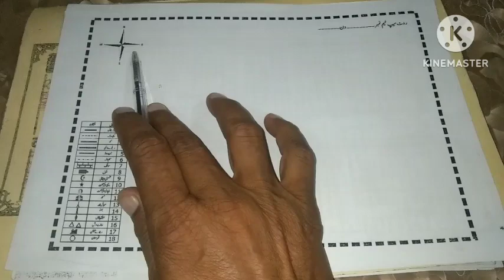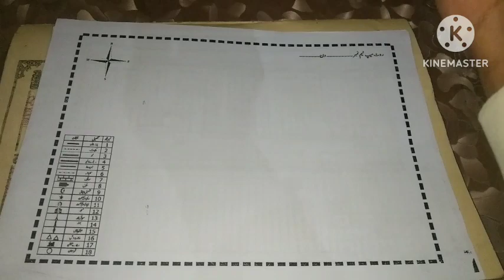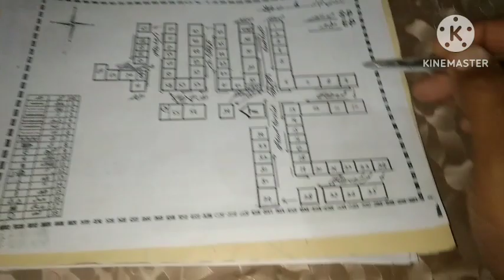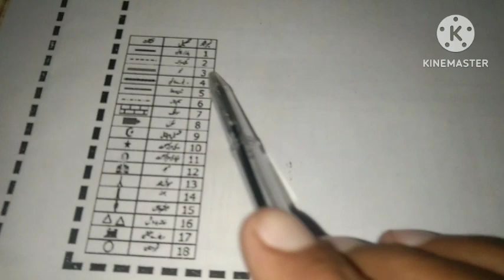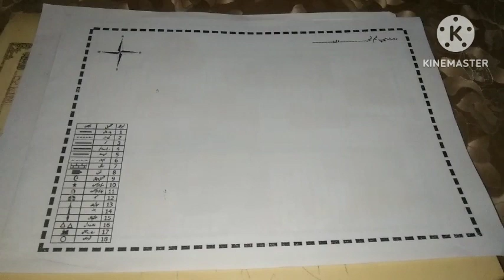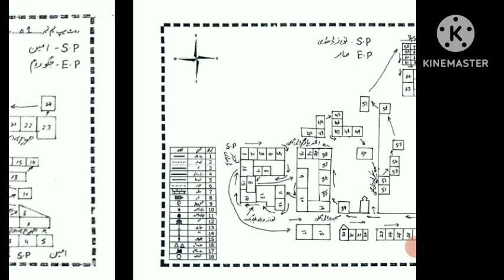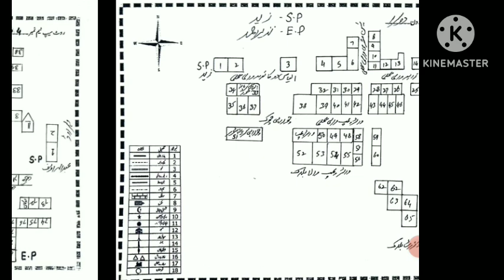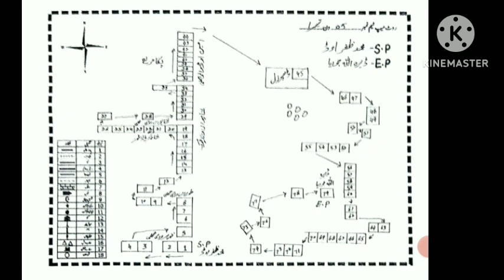پولیو کمین کے لیئے روٹ میپ اور نقشوں کی اہمیت کیا ہے کیوں ,کب اور کیسے بنائے جاتے ہیں ؟